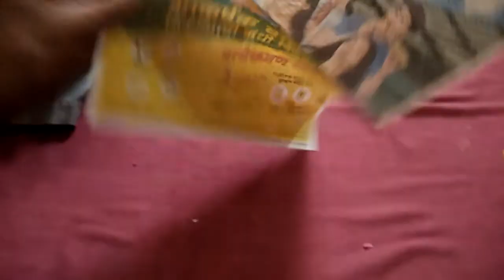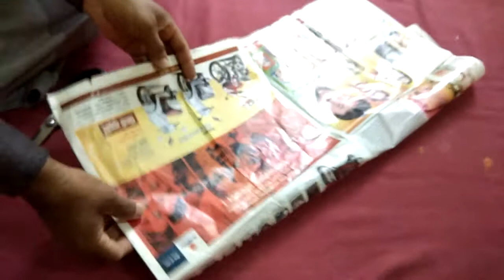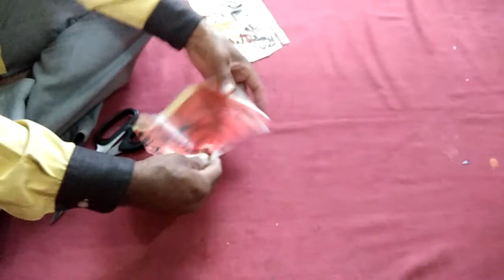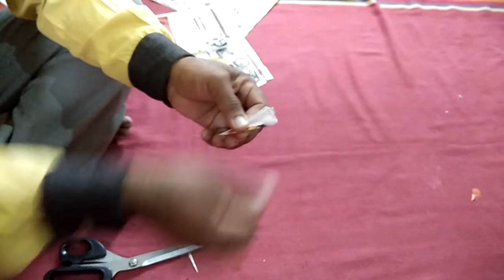How to create paper flowers.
From  Dwarkadhish Drawing & Handwriting Academy, Solapur.
By Somnath Kalshetti sir